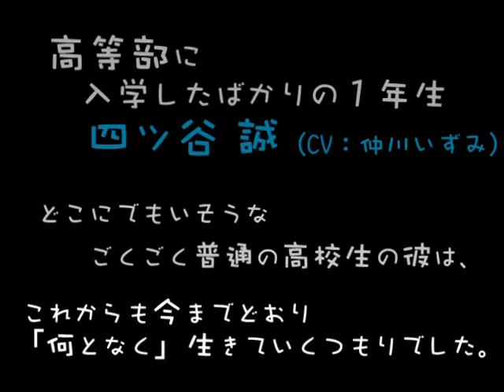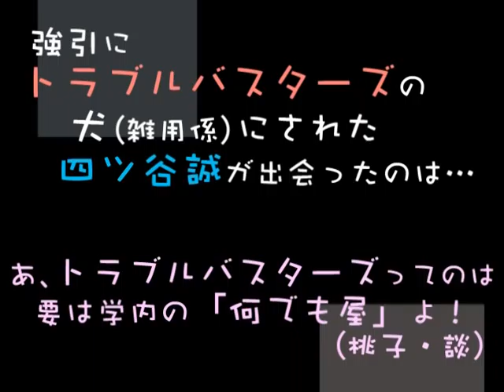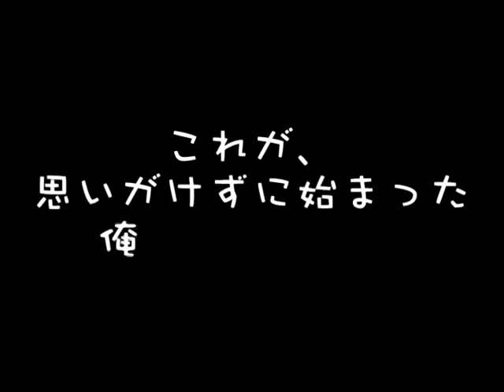ドラマCD「For～聖ロージアトラブルバスターズ」CM2（ボイスありver）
ドラマCD「For～聖ロージアトラブルバスターズ」予告編CM

舞台は、都内某市にある私立の中高一貫校「聖ロージア学院高等部」。
入学式の日、１年の「四ツ谷 誠」は廊下で会った「春日野桃子」に連れ去られ、
強引に「トラブルバスターズ」の犬（雑用係）にされてしまう。
トラブルバスターズとは、桃子いわく「学内の何でも屋みたいなもん」で 、
生徒や教師らからの依頼に基づき、
行事の手伝いから試験勉強の山張りまで様々な手助けをする組織なのだとか。

そしてある日の放課後、トラブルバスターズの集会へ出かけた誠を待っていたのは、
誠の幼なじみのスポーツ万能少女「日向 夏」、
どう見ても小学生なチビっ子だが、正真正銘３年生な「秋房 楓」、
大人しく引っ込み思案な、通称"テストの神様"「青井冬華」、
そして一番のトラブルメーカーでトラブルバスターズのリーダーの桃子...。

笑えて、キュンとして、甘酸っぱくて...
個性豊かなキャラクターが織り成す学園日常系青春コメディー！

■脚本：風祭鈴音／鳴海なのか
■演出：風祭鈴音
■キャラクターイラスト：みとなっとう
■イラスト原案：ry0uhei
■出演■ 　四ツ谷誠：仲川いずみ 、春日野桃子：如月閏 、日向 夏：宮魔 枢、 秋房 楓：みゆこ、 青井冬華：吉山由佳子 、華流院蝶子：鳴海なのか 、征一郎：内藤成王、 公二郎：佐久間和明 、佐伯先輩：遠野椋大 、木村健太：肥後雅一、 持田里子＆美江：杉野美由紀、 鬼瓦のりこ＆宮野：中村マリ 、戸川：豊島成二 、桐沢：高橋龍賀、英子：早咲直美、
■収録話■　01「OP･入学式」 02「日向 夏･1」 03「日向 夏･2」 04「秋房 楓･1」 05「秋房 楓･2」 06「青井冬華･1」 07「青井冬華･2」 08「春日野桃子･1」 09「春日野桃子･2」

‹ＣＭ出演›
四ツ谷誠：仲川いずみ
春日野桃子：如月 閏
日向 夏：宮魔 枢
秋房 楓：みゆこ
青井冬華：吉山由佳子
華流院蝶子：鳴海なのか
天宝寺征一郎：内藤成王
天宝寺公二郎：佐久間和明
佐伯先輩：遠野椋大
ナレ－ション：佐久間和明＆高橋龍賀

（詳細は、変更の恐れがございますのでご注意ください）